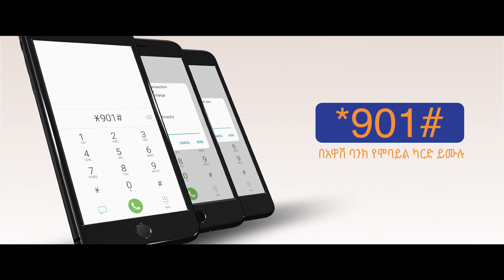Mobile Banking Service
Awash Mobile Wallet is a mobile banking services provided by Awash Bank. It is a very simple and convenient to use mobile banking system. Holder of any mobile device can use the service without internet connection but availability of a mobile network is required. It is cost free or the user is not charged by telecom operator for using the services.